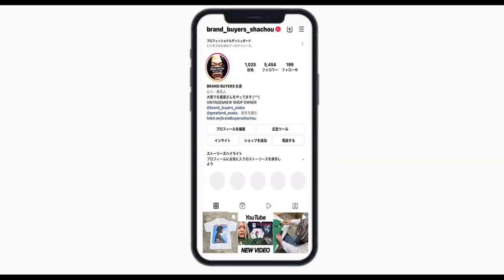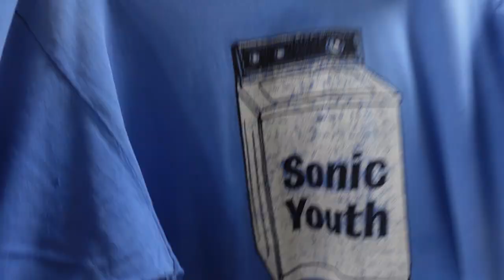3/31 社長ソロ！！雰囲気グンバツなTシャツ入ってマス！ ヴィンテージTシャツ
動画内の着用動画でレイヤードに使用しているL/S TEEは以下となります
WHITE

NINE INCH NAILS SIN LOGO FRUIT OF THE LOOM XL

NINE INCH NAILS NIN BOX LOGO ALL SPORT XL

SONIC YOUTH WASH MACHINE FRUIT OF THE LOOM XL

RED HOT CHILI PEPPERS KOZIK TATTOO GIRL GIANT BY TEE JAYS LARGE

AERO SMITH AERO FORCE ONE GIANT BY TEE JAYS XL

open 13:00-21:00
火曜定休日